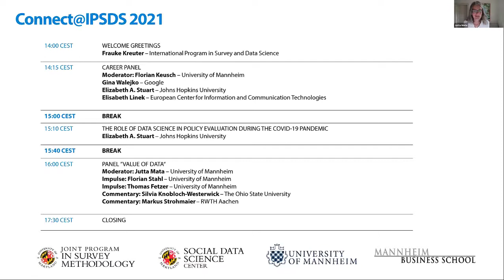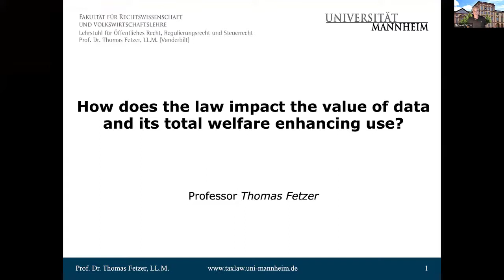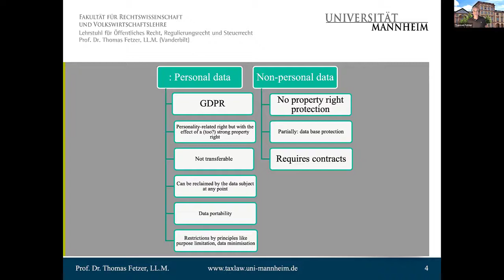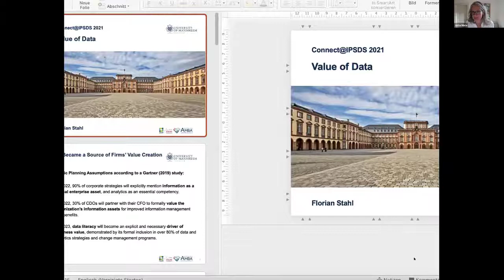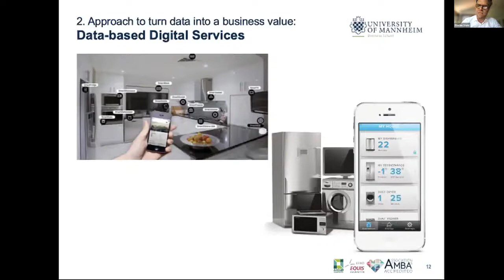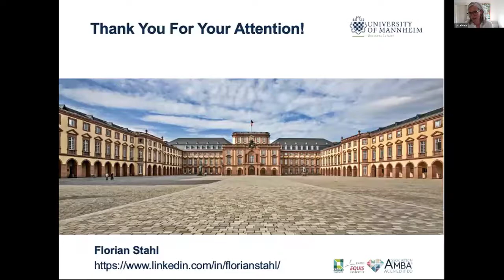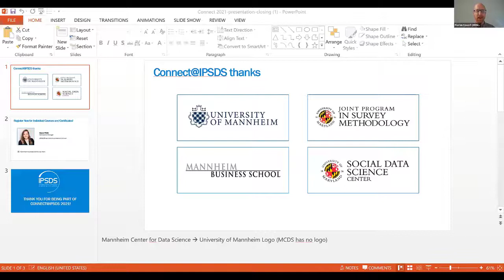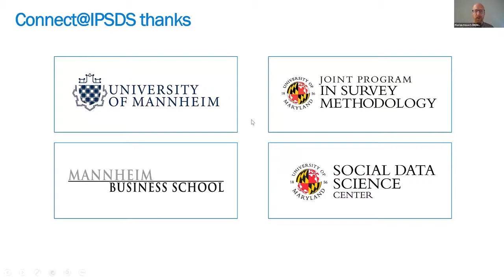Connect 2021 - Panel 'Value of Data'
Moderator:
Jutta Mata – Professor of Health Psychology, University of Mannheim (Mannheim Center for Data Science)

Impulse:
Thomas Fetzer – Professor of Public Law, Regulatory Law and Tax Law, University of Mannheim (Mannheim Center for Data Science)

Impulse:
Florian Stahl – Professor of Marketing, University of Mannheim (Mannheim Center for Data Science)

Commentary:
Silvia Knobloch-Westerwick – Professor at the School of Communication, The Ohio State University

Commentary:
Markus Strohmaier – Professor for Methods and Theories of Computational Social Sciences and Humanities, RWTH Aachen